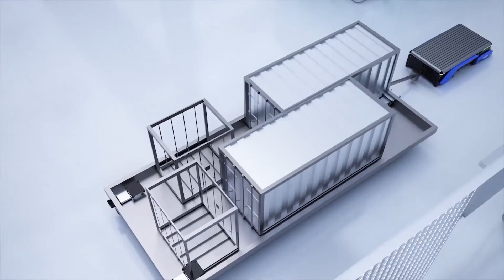Comau to Enter Collaborative Robot Market with AURA Robotic Arm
AURA cobot to serve automotive industries by the end of 2017, says Comau expert. Read the original article